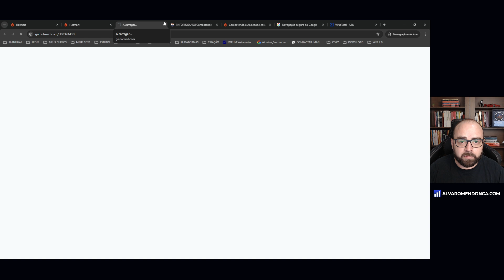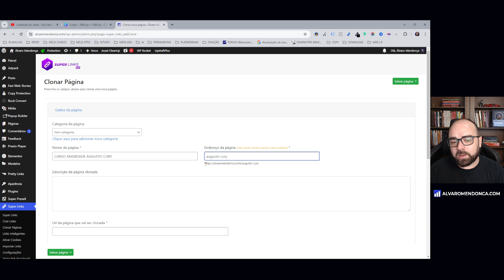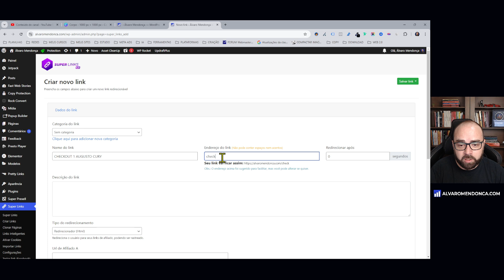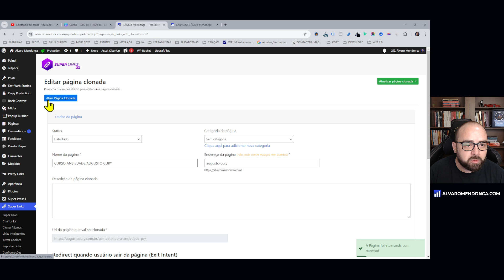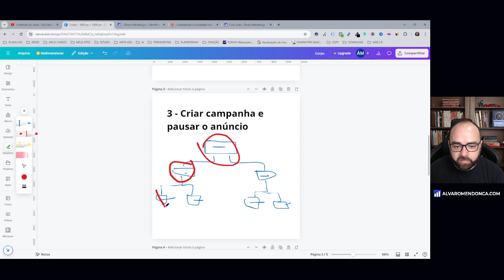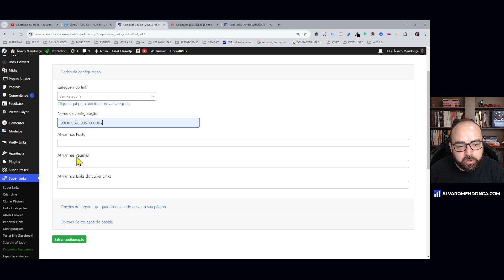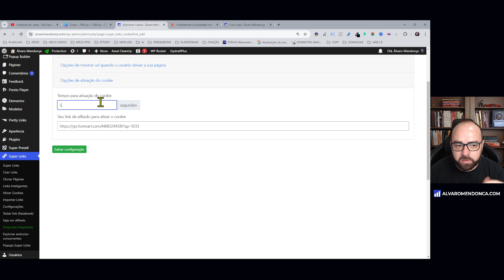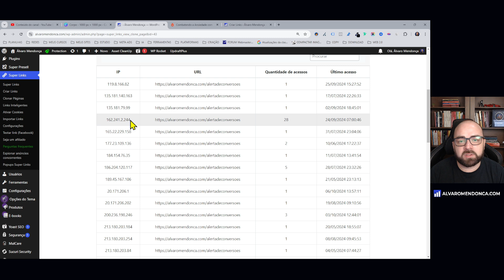🤫 5 Truques OCULTOS no Super Links que poucos sabem usar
Ao adquirir o Super Links ou Super Presell pelo meu link, vou te presentear com um Bônus Exclusivo (Super Pack com mais de 5000 palavras para negativar no Google Ads).

*Ferramentas de verificação de vírus:*
Google Safe Browsing:

► CONECTE-SE COMIGO

*Faça parte do meu canal no Telegram - Baixe arquivos grátis e não perca nenhum conteúdo:*